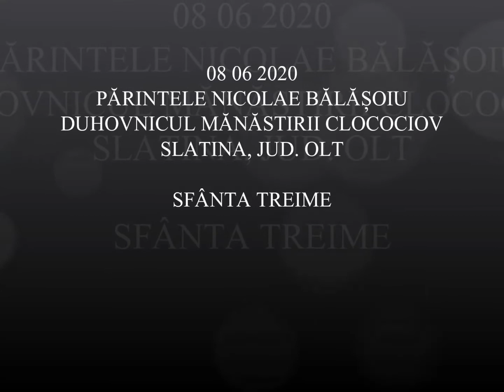20200608 NICOLAE BALASOIU - SFANTA TREIME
20200608 NICOLAE BALASOIU - SFANTA TREIME
Lăsați un comentariu cu impresiile și sugestiile voastre, click LIKE dacă v-a plăcut!
Promovați predicile Parintelui Nicolae, Duhovnicul Mănăstirii Clocociov din Slatina județul Olt, ajutând astfel și pe alții, care nu-l cunosc, să se bucure de ele!